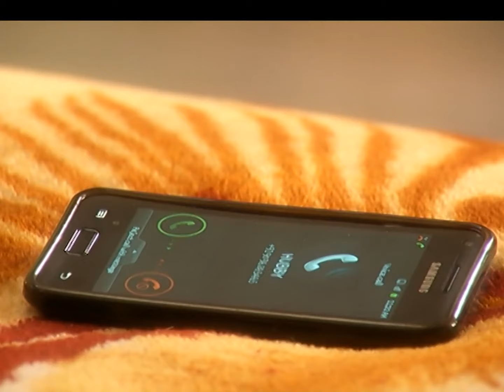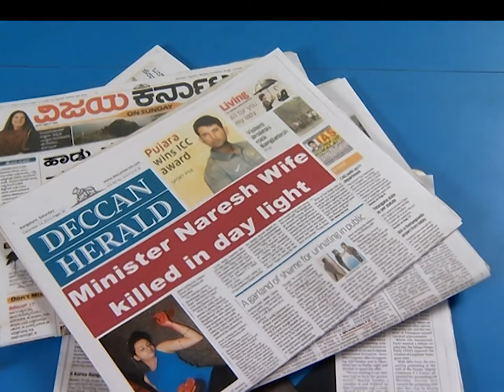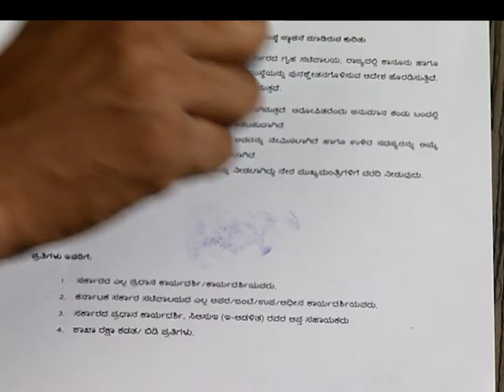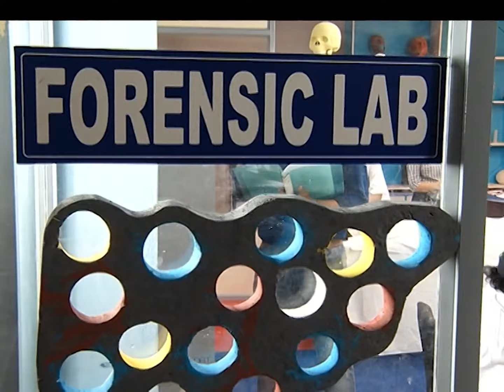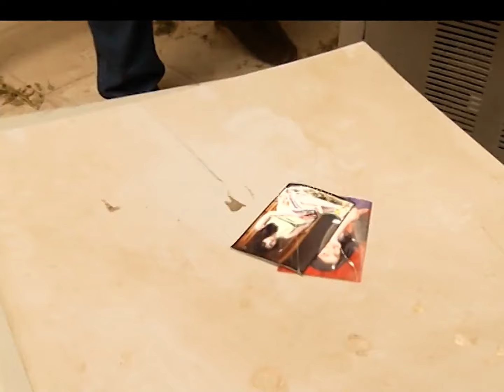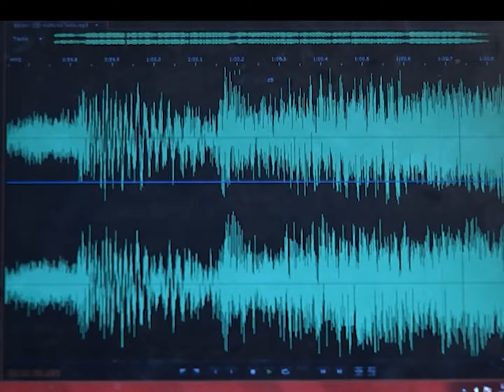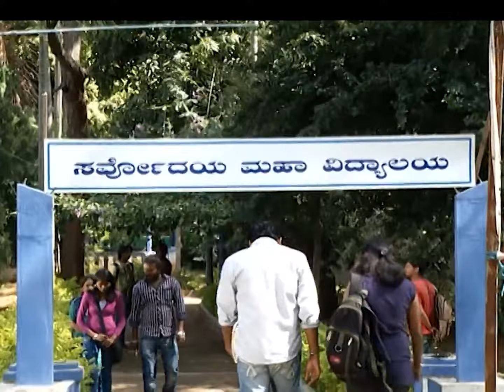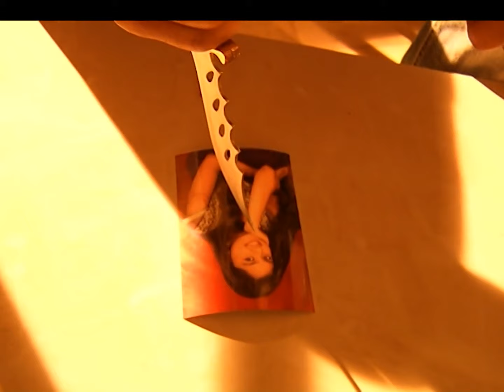Cid_Karnataka_Kannada_Ep01_kn_0fd7d827.mp4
Kannada Thriller Serial CID Karnataka Description:
CID Karnataka is a Crime investigative Series consisting of hard-core police procedural stories dealing with investigation| detection and suspense. The stories are plausible; there is an emphasis on dramatic.